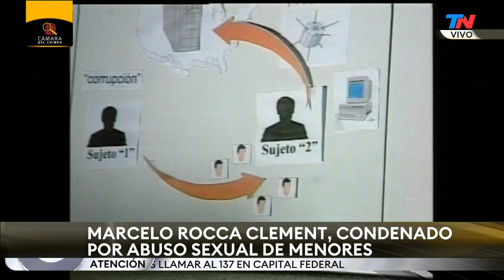Fue víctima de pedoflia, hoy cuenta su historia | CÁMARA DEL CRIMEN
Fragmento de "Cámara del Crimen", emitido el sábado 2 de enero del 2021.